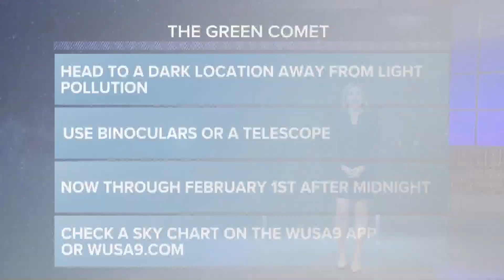The Green Comet: How it got named and how to see it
The "green comet" was last in orbit 50 thousand years ago and after its orbit close Earth, it likely won't come back into orbit for several million years.

So here's what you need to know if you want to try and see the comet between now and February 1:

The darker, the better!

First things first, you need to get to get away from city lights. Try and find a dark place away from light pollution.

Have the right gear

While you may be able to see the comet from the naked eye if conditions are just right, your best chance to see it is through binoculars or a telescope.

The comet will be competing with the moon's brightness so look up after the moon has set...which means after midnight.

The comet's location in the sky will vary so you should check a sky chart like this one to see which direction to look in.
Check the forecast!

Keep an eye on overnight sky conditions. The clearer, the better.